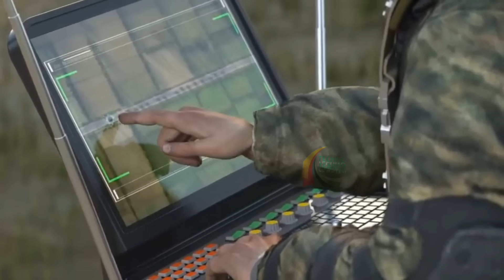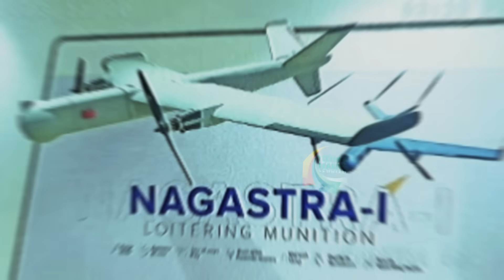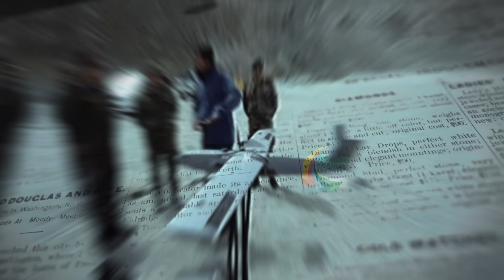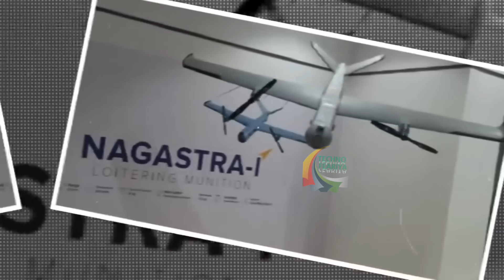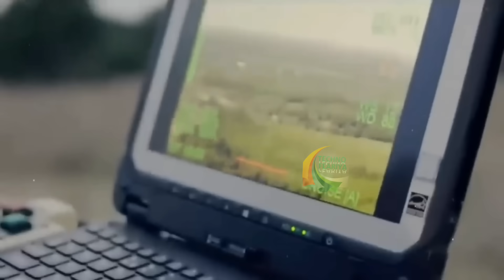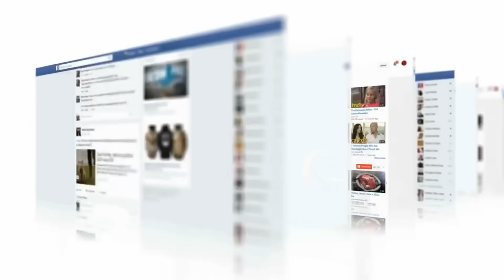100% मेड इन इंडिया ड्रोन,भारत के नागास्त्र से चीन छोड़ो अमेरिका भी हैरान ! India Military Technology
100% मेड इन इंडिया ड्रोन,भारत के नागास्त्र से चीन छोड़ो अमेरिका भी हैरान ! India Military Technology

इज़रायल ने कहा है कि हिज़्बुल्लाह ने आज पांचवीं बार ऐंटी टैंक मिसाइल से हमला किया है...ग़ाज़ा पर चल रही इज़राइल की बमबारी के बीच...अचानक युद्ध का एपिसेंटर लेबनान की तरफ़ मुड़ चुका है...अगले 24 घंटे में हालात इतने ख़तरनाक होने जा रहे हैं कि अमेरिका से लेकर रूस तक इस युद्ध में शामिल हो सकते हैं...क्योंकि हिज़्बुल्लाह ने अब ऐसे हमले करने शुरू कर दिये हैं...जिसका ऑर्डर सीधा तेहरान से आ रहा है
Israel War Update : हिज्बुल्लाह ने उतारे 'ऐंटी टैंक कमांडो'! | Netanyahu | World War
Israel Hamas War Updates इज़राइल ने हमास के 9 कमांडरो को रॉकेट में लटका तड़पा तड़पा कर मारा
Israel Hamas War : हमास-हिज़्बुल्लाह के पास पहुंचे 'गुप्त हथियार' | Israel | Gaza |Khamnei
Israel Palestine : क्या Gaza में होगी Russia की एंट्री ? अस्तपाल कांड के बाद Putin नाराज़
Israel Palestine : Gaza के हॉस्पिटल से डॉक्टरों का प्रेस कांफ्रेंस, हिल जायेंगे सुनकर
Israel Palestine : Iran के जाल में फंसा Israel अब क्या होगा Middle East का
Israel Palestine : America फैल, Russia पास, Putin की Gaza मे जोरदार एंट्री, सब सन्न
Israel Palestine : हिजबुल्लाह ने उतारे एंटी टैंक कमांडो, Lebanon पूरी फॉर्म में कूदा Israel प
Israel Palestine : इजराइल के खिलाफ मुस्लिम देशों का जबरदस्त हमला | Big Update in Israel-Hamas face off
Israel Palestine : इजराईल हमास के बीच जंग के बीच तुर्की का जोरदार एक्शन Palestine
Israel-Hamas War : हिज़्बुल्लाह ने उतारे 'ऐंटी टैंक कमांडो'! | Netanyahu | Gaz